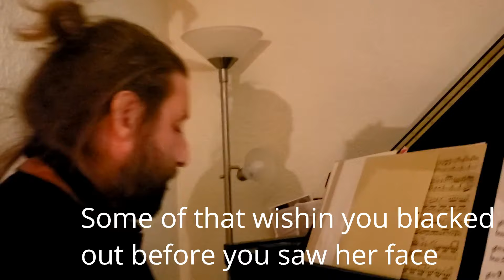Sum of That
Filmed by the sexiest videographer in this or any galaxy, Ally "Justin Case" Woodbury.  I tried to do a proper recording of this but once I got it into my computer it just lost all the energy.  So we did a spontaneous live recording of it just using my wife's phone.  You can tell I'm struggling to remember the chords and lyrics and the audio is damn-near unlistenable, but I think it fits the spirit and topic of the song a lot better than a polished studio version would.  Anyways, thanks for checking it out.